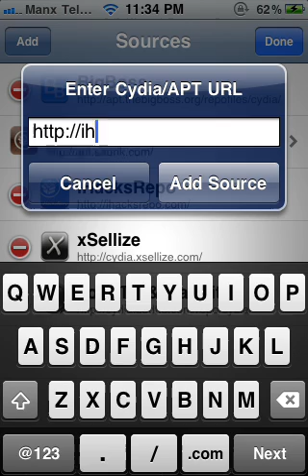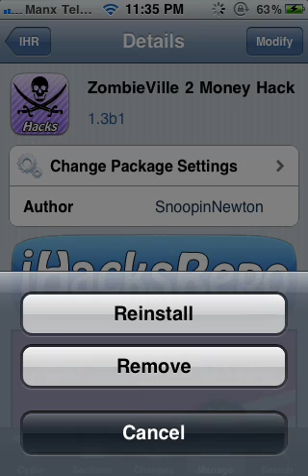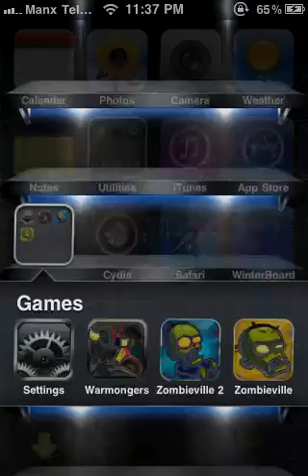How to mod ZombieVille2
Just a quick tut if you want more just leave a comment no volume sry cam's a bit broken